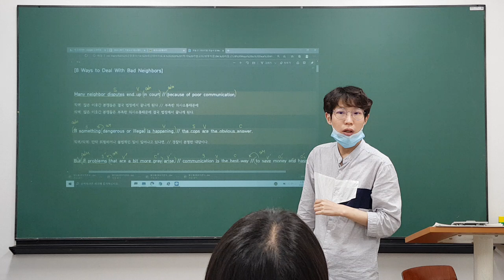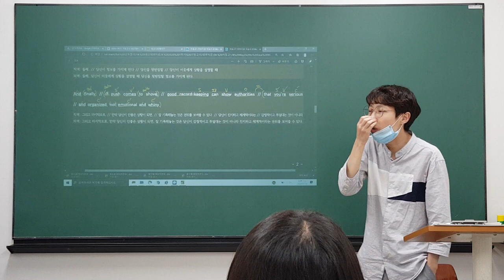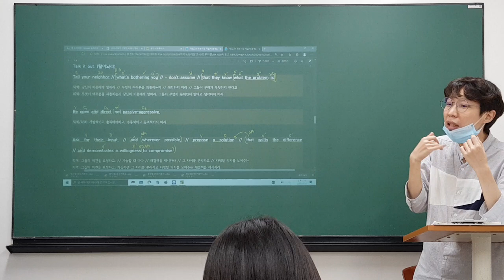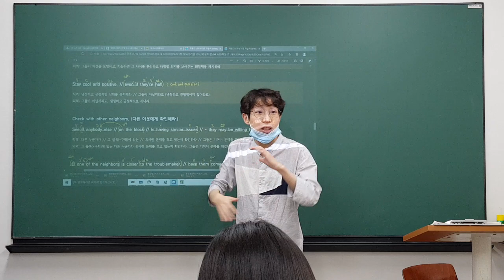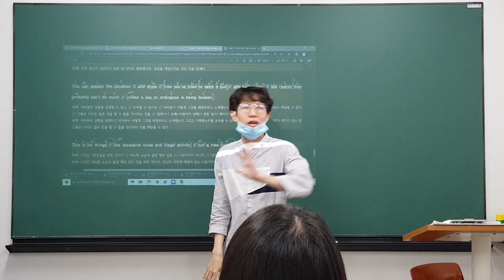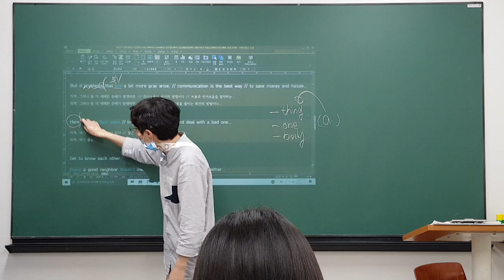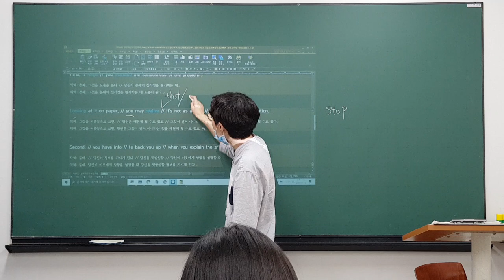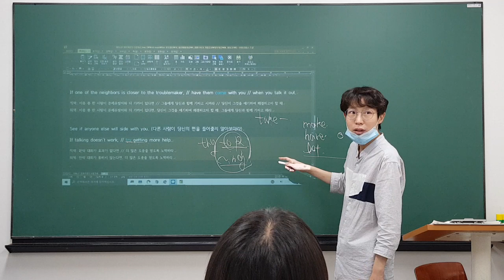2020_07_13_저동고1 내신대비 (월수금) (1/2)